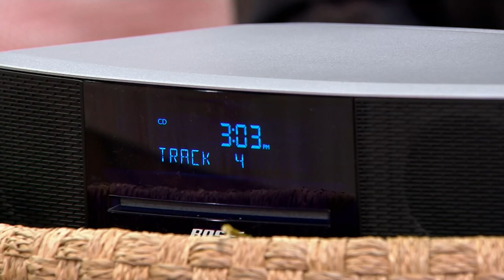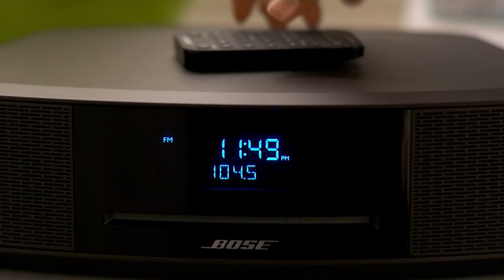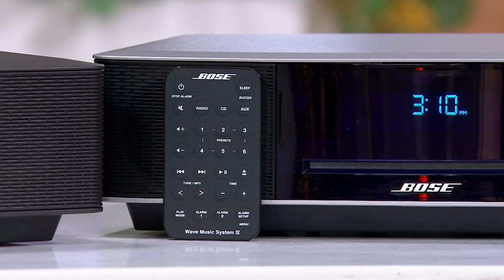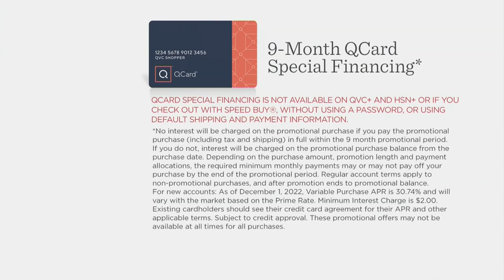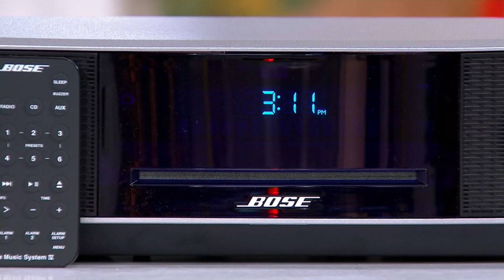Bose Wave Music System IV with CD Player and Dual Alarm Clocks on QVC